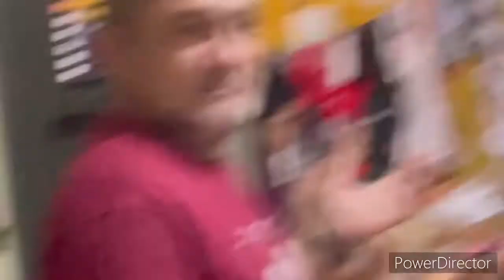Fizemos uma Festa Surpresa para o meu Pai🎁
×Olá eu sou Matheus Viana
×E venho aqui por meio desse Canal no Youtube mostrar a minha rotina, vlog, fotos, shorts, jogos!!
×E eu lhe convido a embarcar comigo nessa aventura!!
× Porque iremos ter vídeos as - (Terças, Quintas, Sábado e Domingo às 18:30)